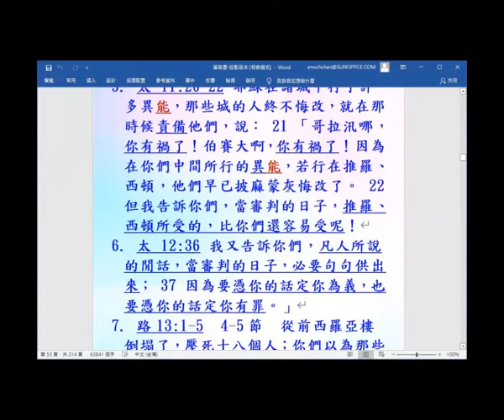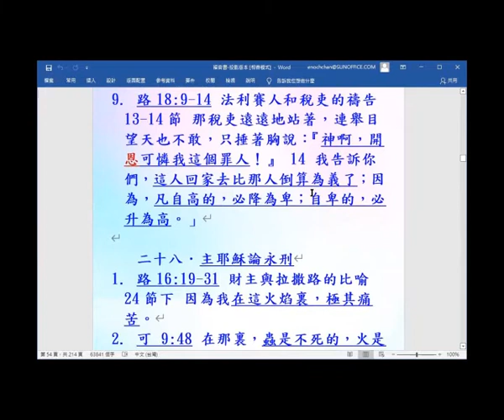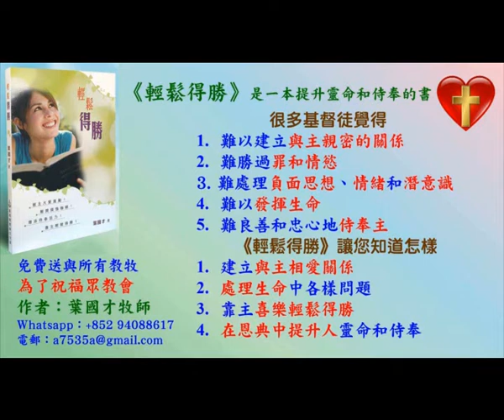主耶穌傳講有深度的律法和指責-主題式看四福音2021-(13.27)-葉牧師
主耶穌傳講有深度的律法和指責-主題式看四福音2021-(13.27)

1. 與主的關係：怎樣建立與主相愛的關係，怎樣從主的愛得力，怎樣深信神的供應和計劃。
2. 處理生命：怎樣不被人、罪、負面思想情緒和潛意識、婚姻和生活的問題、和侍奉的問題影響。
3. 進入不同層次的侍奉：侍奉可以由簡單的生活見證，到建立別人的靈命，或進入策略性的侍奉。

《輕鬆得勝》的特色：
1. 一目了然：簡單知道怎樣處理和發揮生命。
2. 有實際可行的方法：我和很多人曾20年實際地應用。
3. 可以輕鬆喜樂地得勝：可以在恩典中輕鬆喜樂地處理任何問題，不需要在壓力下成長。因為耶穌的軛是容易的，而神喜悅我們任何真心的努力。
4. 活出《輕鬆得勝》並不太難：處理和發揮生命並不是遙不可及。